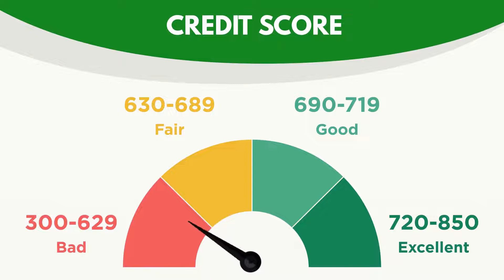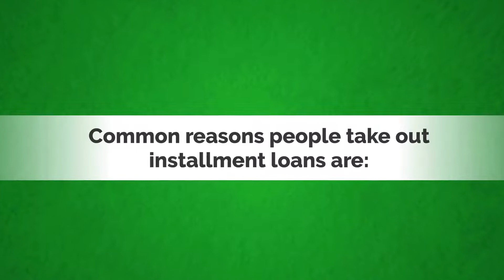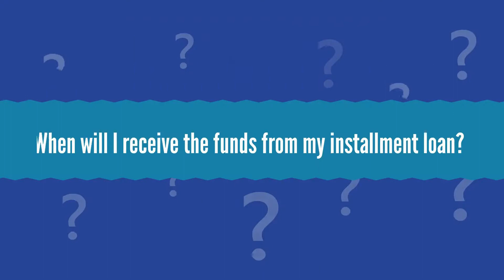What is an Installment Loan?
Installment loans are beneficial and much easier to get than traditional loans. They have multiple uses for consumers.

What Can I Use An Installment Loan For?
The uses of an installmentloan are highly varied. They are used for
Medical Bills 🚑
Car Repairs 🚙
Home Repairs 🏡
Moving Costs 🏘️
Rent Issues💲
Between Jobs Expenses🔌

One great thing about installment loans is that they are flexible.

💸Another great point about an installment loan is how quickly you can get funds. You can get them by the next business day.

About Simple Fast Loans
Simple Fast Loans is an accredited direct lender. Simple Fast Loans offers a signature installment loan for people with all types of credit.

The application process is also quick, easy, and online.

Loan amounts range from $200 to $3,000.💰